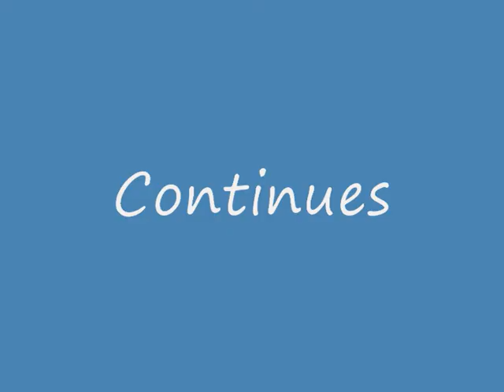Åbo/Turku on Fire / part 3 / Suvi Innilä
NUROPE FIRST OASIS
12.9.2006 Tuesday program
Longing for Renaissance! Åbo/Turku on Fire Work shop at Åbo/Turku Castle /
Introduction Drama with Duke John
Winners and losers in the global race for creativity? / Introducer and moderator: Alf Rehn, Professor, Organization and management, Åbo Akademi University  / Suvi Innilä, Project Manager, City of Åbo/Turku: Cultural Capital of Europe 2011 "Åbo/Turku on Fire"  / Olli Hietanen, Project Director at the Finland Futures Research Centre, Turku School of Economics / Tero-Pekka Henell, Executive Director of the Concet Hall, responsible for the artistic planning for Åbo/Turku Philharmonic Orchestra